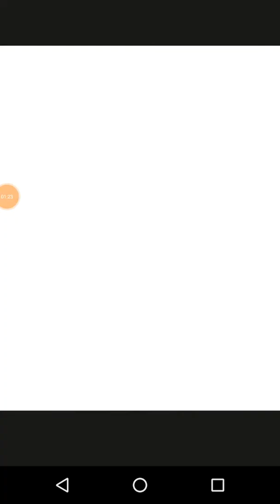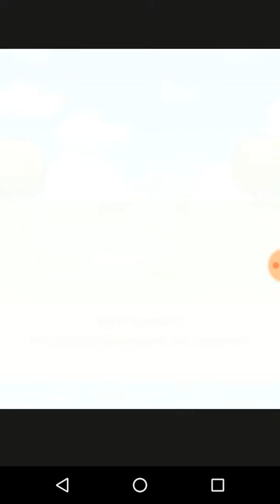Magicarpw Jump :Première ligue